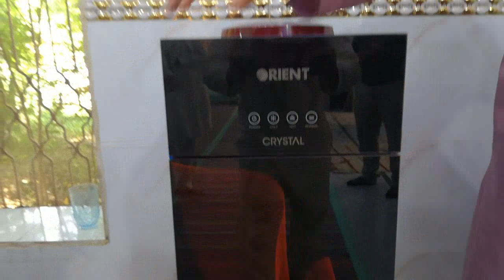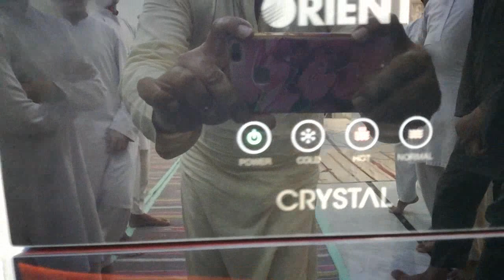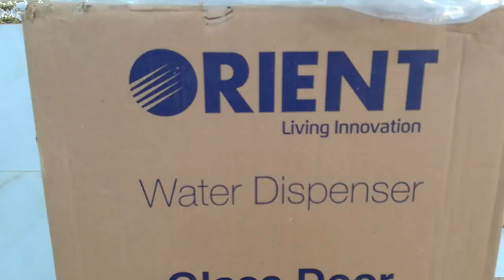masjid qazian dispenser donation by Zoraiz shahid cheema spain